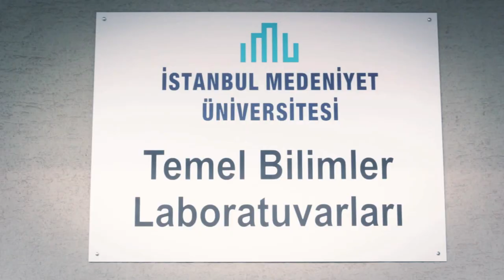İstanbul Medeniyet Üniversitesi Fen Fakültesi Tanıtımı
İstanbul Medeniyet Üniversitesi (İMÜ) Fen Fakültesi tanıtım filmi. Daha fazla bilgi için